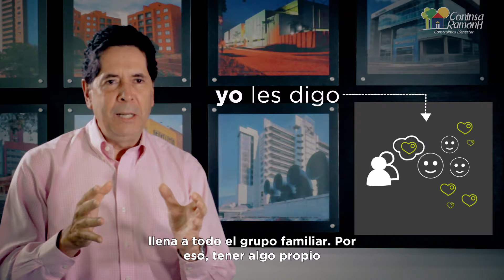¿Por qué comprar vivienda propia?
Nuestro Presidente, Juan Felipe Hoyos Mejía explica las razones por las cuales comprar vivienda propia genera calidad de vida.